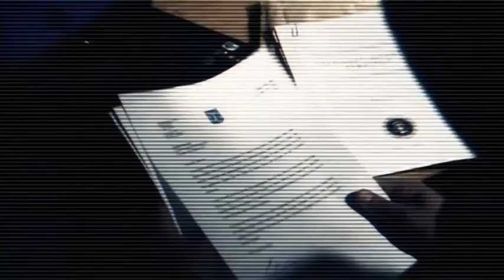The Middle East Report - Remembering the 100th Anniversary of the Battle of Beersheba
Join Simon Barrett as he interviews Pastor Greg Cummings as he discusses the spiritual and political significance of the Battle for Beersheba a century on for Australia.